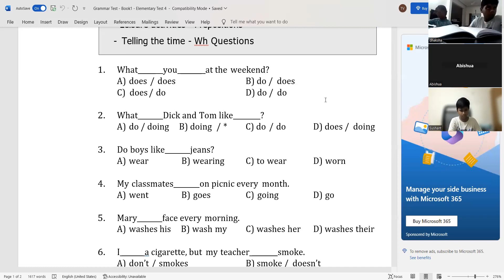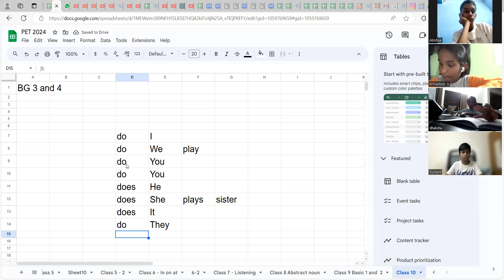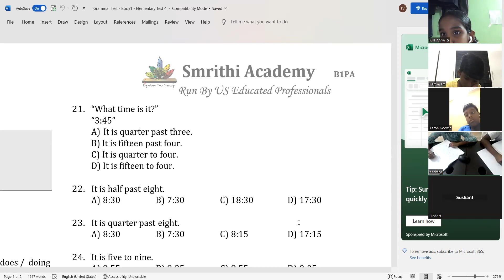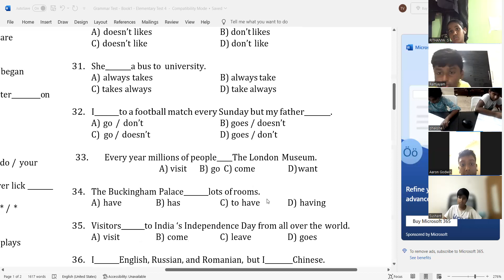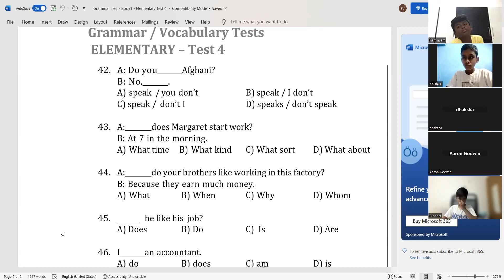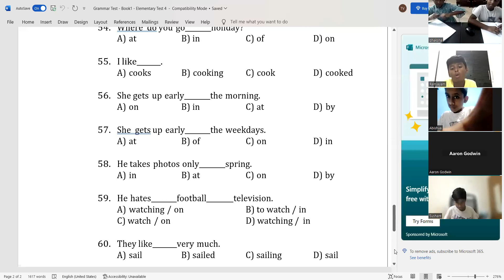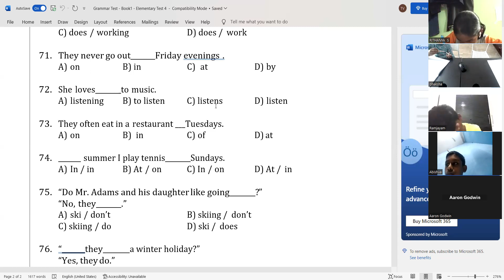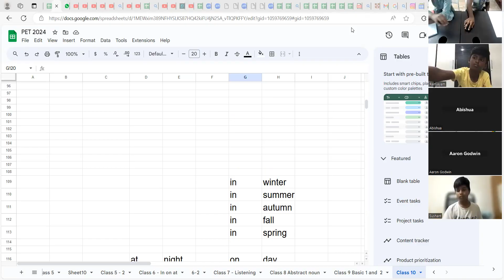PET 10 Grammar 4 - English Speaking - Present - Preposition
CPE Keyword Transformation - Cambridge English Training - Use of English - Must watch
About Channel: